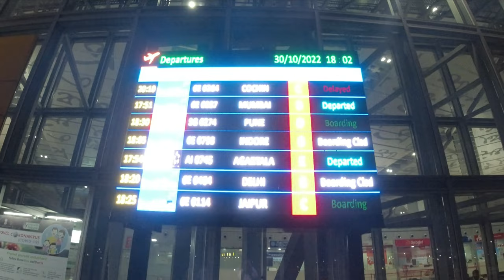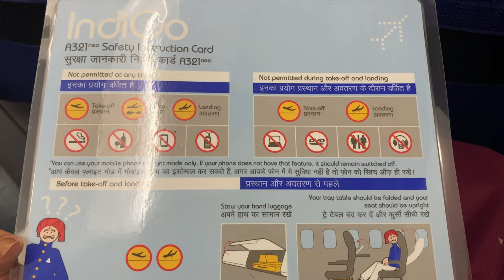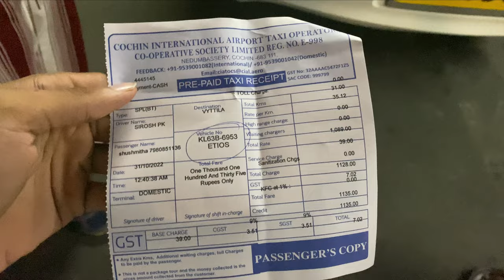How to travel from Kolkata to Kochi in just 3 hours! | Bengali Vlog@bhromonkothavlogs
Kolkata to Kerala by flight journey ta dekhte paben apnara ei video te. Amader flight rescheduled hoyechilo tai onek tai rat holo pouchate.

Audio Credits:
1.Music Credit -